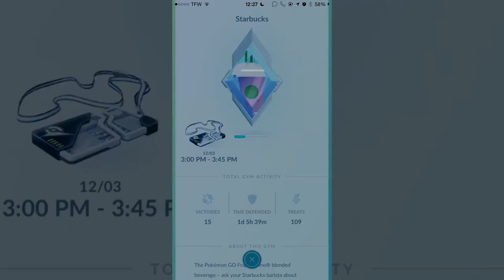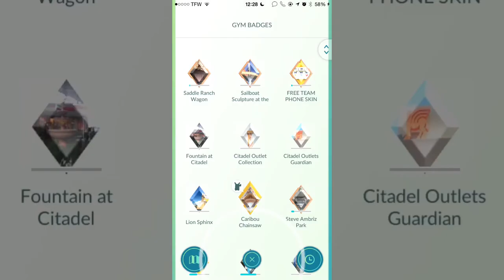POKEMON GO | SECOND EX RAID PASS! NO ONE KNOWS HOW TO GET THESE STILL!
The only raid I did here recently was a Suicune...and I get picked?  Hope Anchorage is going crazy now.  But it seems that there are many time slots for this one.  How Niantic does this broken system, some may never know.  Many Bothans died to bring us this information.  Nevertheless, I'm still super excited to get another crack at it!  We want transparency, Niantic!  Is change.org still active?